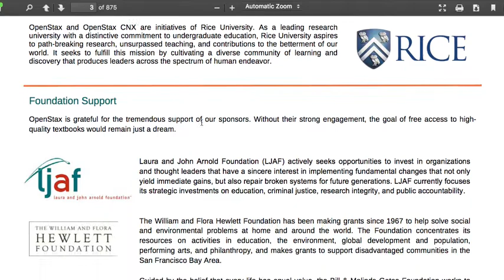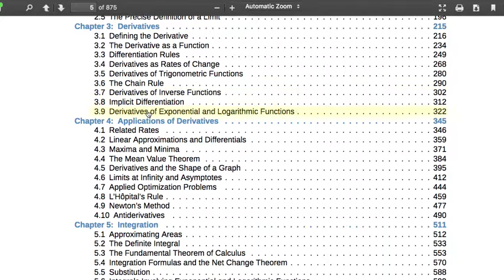[수학의 구조 G] Calculus 1 강좌 안내